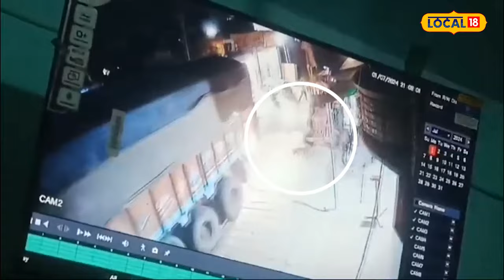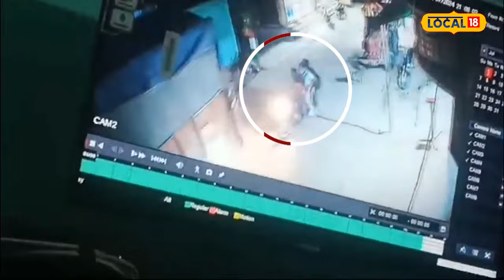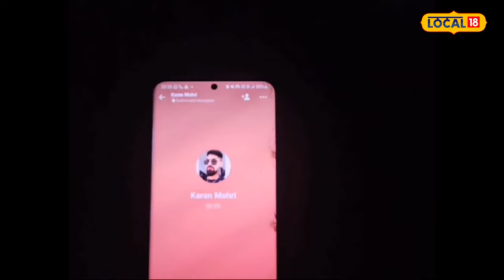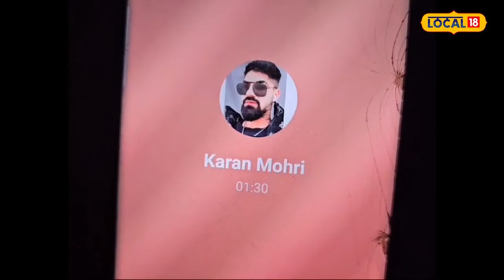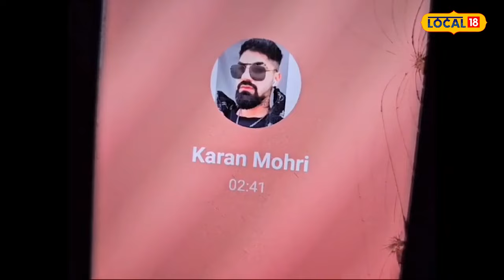Firing News: ਦੁਕਾਨਦਾਰ ਨੇ PM Modi ਤੇ Kangana ਖ਼ਿਲਾਫ਼ ਪਾਈ ਸੀ ਪੋਸਟ, ਫਿਰ...